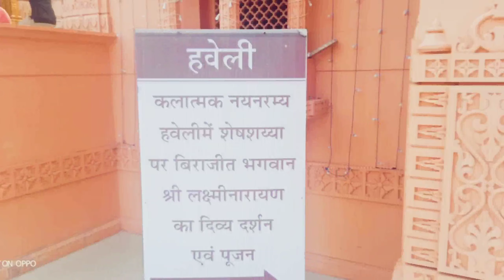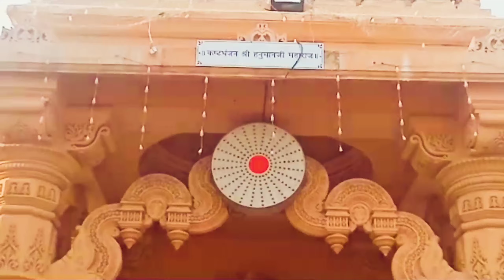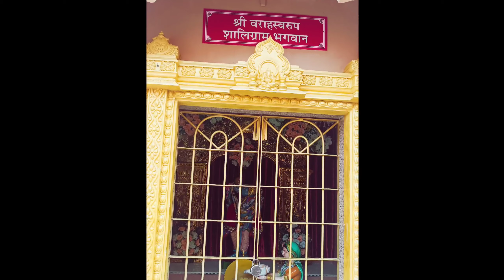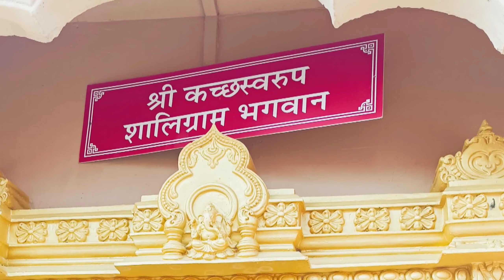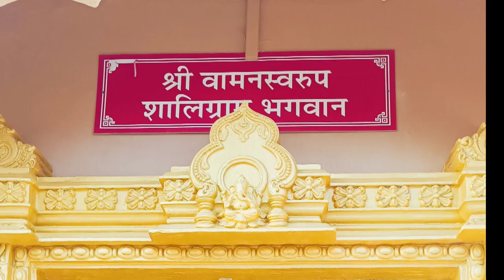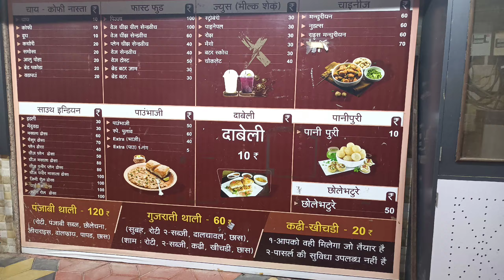Nilkanth Dham Poicha | जादु की नगरी | Swaminarayan Temple | Gujarat | Temple near Statue Of Unity